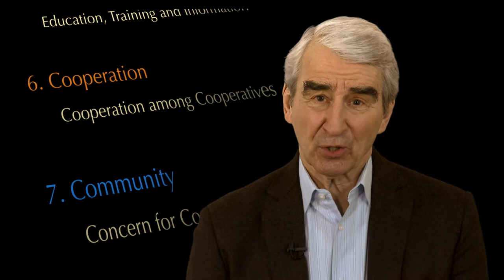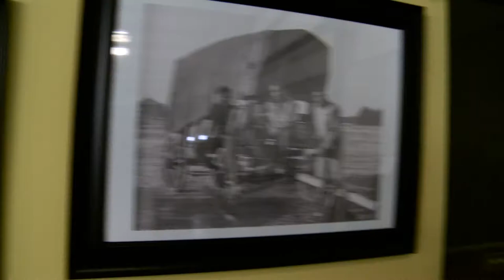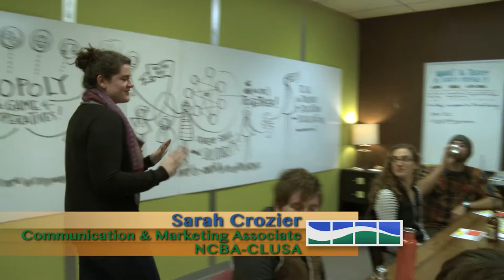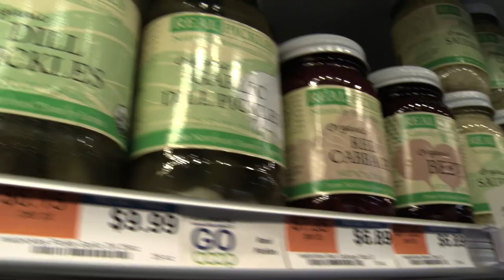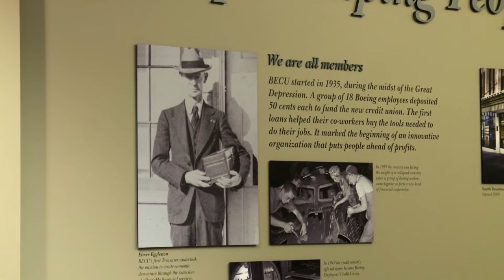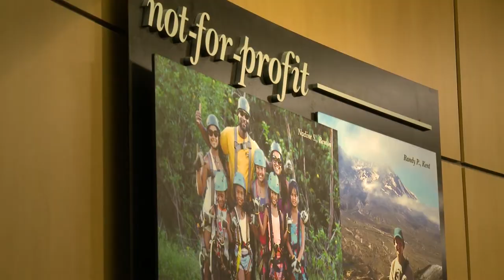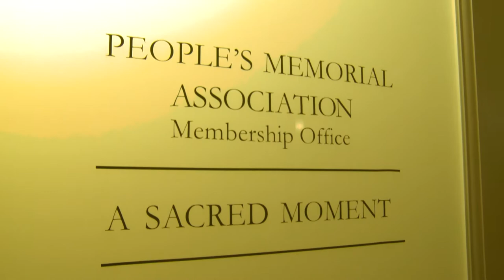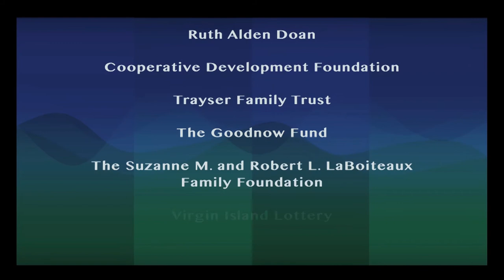Visionaries Documentary Part 1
What do a coffee farmer, funeral director, pickle maker and president of a credit union have in common? They’re all members of the global cooperative movement. Over six months, the PBS series Visionaries interviewed NCBA CLUSA members and clients across three continents to highlight the success, diversity and impact of the cooperative movement. The hour-long special, called “In the Spirit of Cooperation,” features five locations spanning the U.S., Africa and Southeast Asia. This video is part one of the documentary.